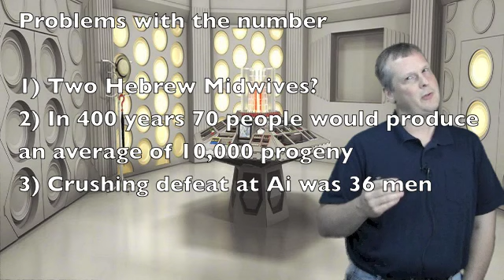28 Problematic Numbers